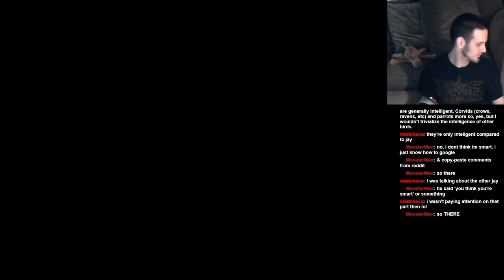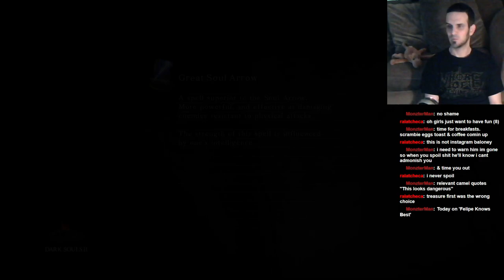Let's Play: Dark Souls II: BLIND RUN: Part 47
Jay explores the beautiful Dragon Aerie and cracks lots of eggs!